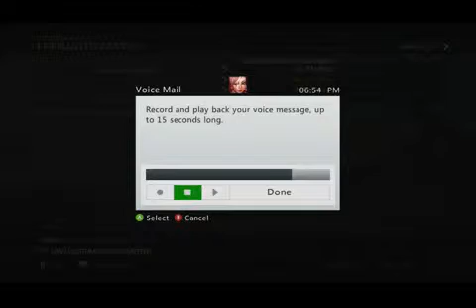GB PROOF AGAINST TEAM SN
Thanks a lot CMRS. Appreciate your time.

Hendrix